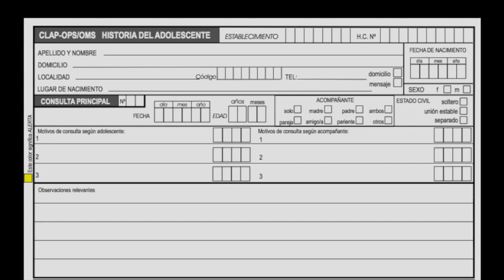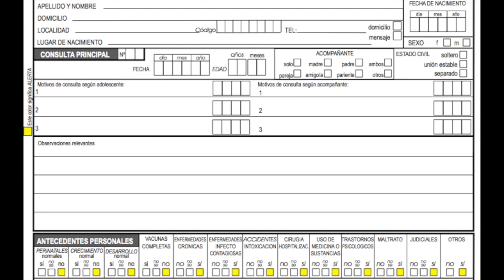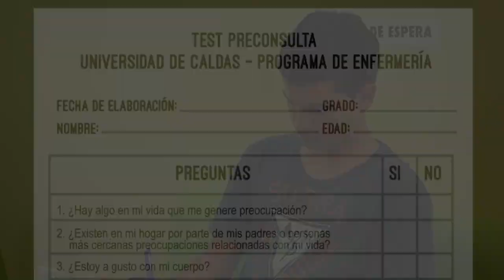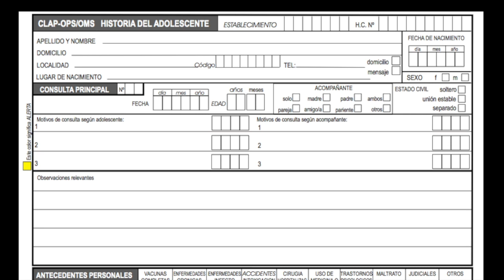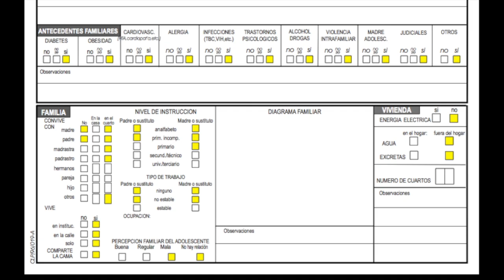Como realizar la entrevista con adolescentes.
Entrevista con adolescentes.